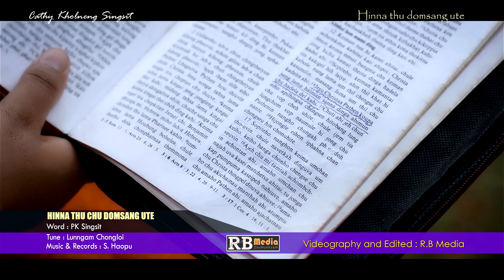Hinna thu domsang ute || Cathy Kholneng Singsit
Hinna thu domsang ute
Singer : Cathy Kholneng Singsit
Word : PK Singsit
Tune : Lunngam Chongloi
Music & Rec : S. Haopu
Videography : Lelian Manlun & Robert Lalboi
Video Processed at : R.B Media Zoumunnuam
(copyright reserved.)
re-uploading is strictly prohibited.

Lyric:
LEISET A MONNA DING IMA AUM POI
HAOSAT JEH A JONG KOIMA NING LHING DEHLOU
LUNGMONG A UMTHEI NADING LAMPI KHATSEH BOU AUM E
HICHU PAKAI LUNGLAM BOL HI AHI

HINNA THU DOMSANG UTE-2
VANNOI KOLNING LIA KILAH SAH UTIN
CHIMTIH NEILOU VIN KALSONG UTE
PAKAI LENGGAM A DINGIN

DAMMO JAL NA KHUN CHUNGA KAUM LAI JIN
MITCHO, ELBAI, CHATMO HO KHOTO JING PAKAI
A CHATE PANPI DIA IPAKAI KIGO JING AHI
NAHIN NATHU HI SEI CHOI LE TANGE

HINNA THU DOPSANG CHU LHAGAO DAMTHEI NA
PHATTHEI NA LHINGSET CHAN THEI NAJONG
INSUNG NOM HUNG KON DOH NA
PAKAI NGAILUT NA SANGA SANG JO UMLOU

PAKAI SEM SANA KHOPI A ELBAI, CHATMO UMTALOU DING  CHUMUN LHUN DING NGAH IN  KINEM IN UM JING TANGE HINNA THU DOMSANG UTE